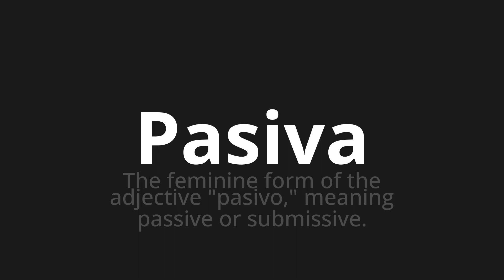How to pronounce Pasiva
Master the Pronunciation of 'Pasiva Which means passive' - which means : The feminine form of the adjective "passive," Meaning Passive or Submsive. 📝 with @PronunciationSpanish 🎓🗣️ - [Your Guide to Spanish]

Learn to pronounce 'Pasiva' perfectly in Spanish with our easy and engaging tutorial by @PronunciationSpanish! 📖📽️ In this comprehensive video, we provide you with native speaker examples 🗣️👂 and phonetic breakdowns 🎵 to ensure you get the pronunciation just right.

How to say Passive in Spanish